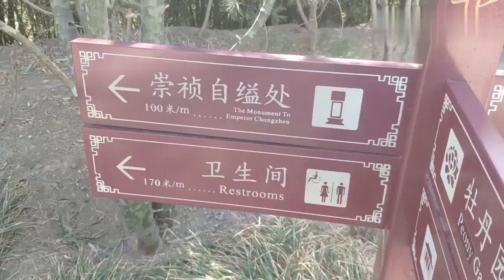明朝皇帝崇祯自杀殉国的地方现在怎么样了？